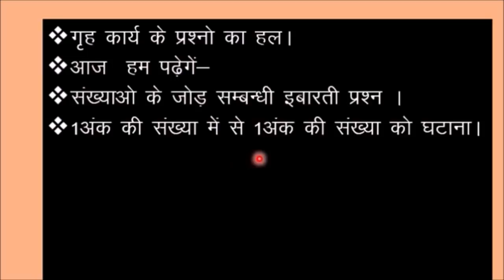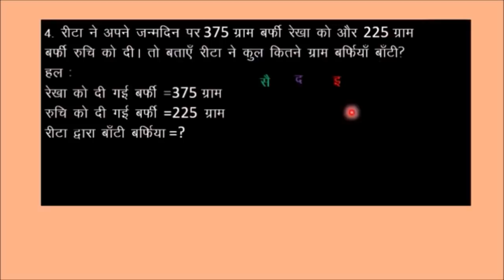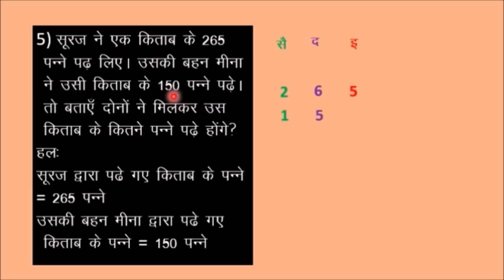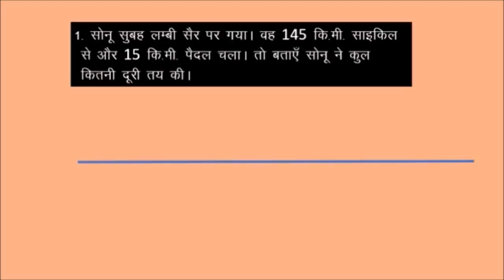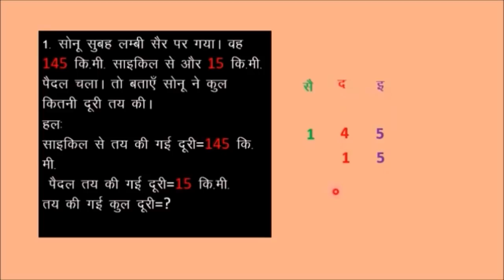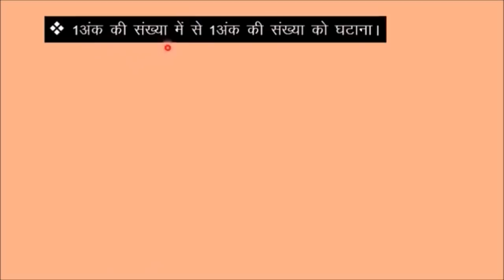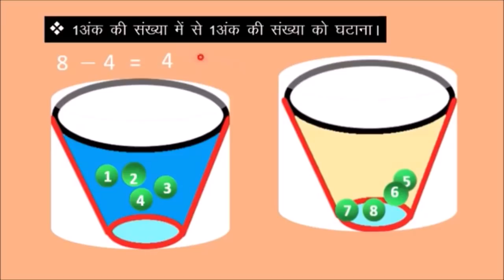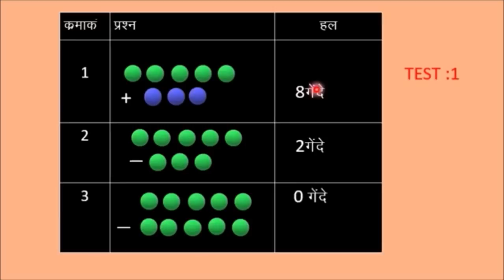कक्षा 9- गणित | Class 9- Maths | जमा घटा -3